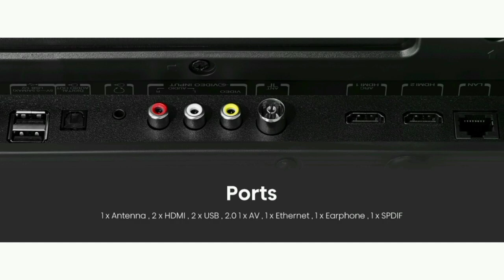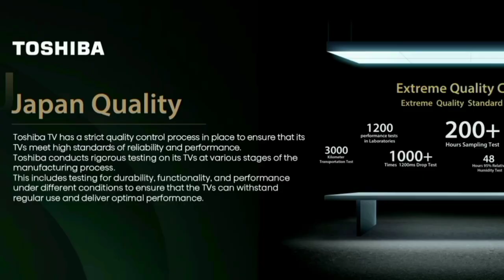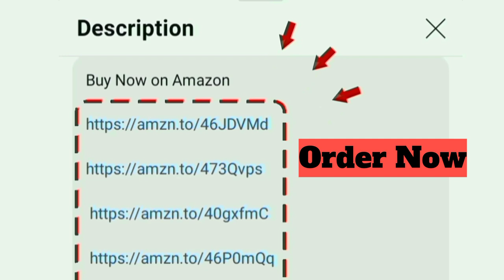Best 32 inch Smart Android TV under ₹11,000 Tamil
32 inch

Offers and Budget Price Here

Hi friends in this video contains a best smart tv under 10000 to 11k Tamil in India 2024 Model
Highlight: playstore

Display: 768P HD LED
Sounds: 20 Watts speakers - Dolby Audio

based on the performance and quality this is value for money worth to buying

Updated today: 11th October 2024
by chrome tech channel official